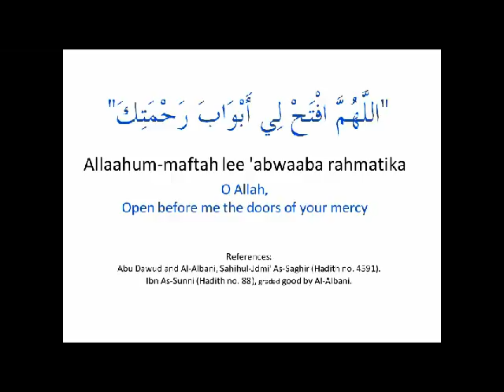Invocation for Entering the Masjid - Dua - Fortress of Muslim - Hisnul Muslim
What to say when entering the Masjid

Invocation for entering the Mosque